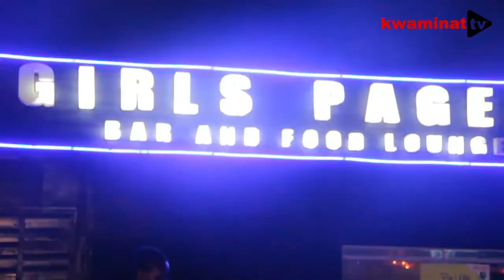eii Ghana against Gabon see what supporters of black stars claim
i have hope Ghana will bring the cup home